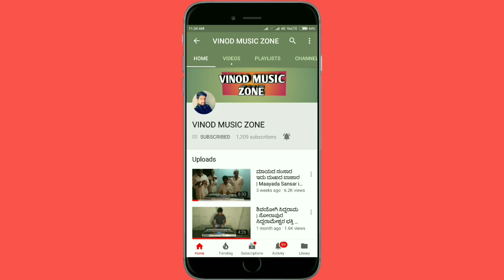ಶಿವ ನಿನ್ನದೊ ಈ ದೇಹ ನನ್ನದೊ ಭಜನಾ ಪದ | ಶ್ರೀ ಗೂಳಿ ಬಸವೇಶ್ವರ ಭಜನಾ ಸಂಘ ತಡವಲಗಾ | Uttara Karnataka Bhajana Pad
The Best Uttara Karnataka Bhajana Pada by Shree Gooli Basaveshwar Bhajana Sangha Tadavalaga Indi Tq, Bijapur Dist, Karnataka

The Song is Uttara Karnataka Bhajana Pada

The singer is Shivanand Byali & his Bhajana Sangha(Team) they had been working from so many Years Please Subscribe VINOD MUSIC ZONE we will Upload more videos on this Channel also Like and Share with Your Friends

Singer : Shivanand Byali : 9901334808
Harmonium Master : Kashinath Badiger